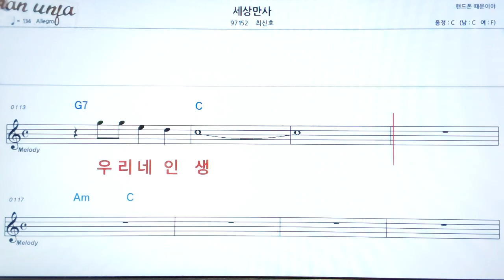세상만사/최신호👍악보, 기타 코드,가사,Karaoke*가라오케 반주